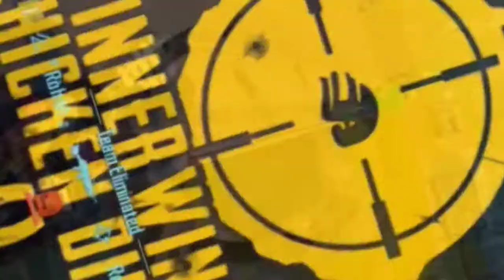❤️Jonathan gameplay hacker award ❤️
fine i'll do it myself venom
fine i'll do it myself
fine i will do it myself
ping is high but internet is fine
fine i'll do it myself thanos
fine i'll do it myself tiktok
fix lag in bgmi
new update in bgmi
bgmi
how to find enemy in bgmi
g fix bgmi
bgmi lag fix
bgmi india ban news
eminem venom
gaming
bgmi 2.1
bgmi ban
jonathan fine X
fine
jonathan
jon fine
is jonathan fine?
is johnathan fine?
jonathans fine jewelers
la fine
is jon fine?
fine art
jonathan galindo
e' jonathan
jonathan van ness
jonathan wilhelm
jonathan galindo èfinito
jonathan something
jonathan moyo
the fine art collective
jonathan kleid
ami fine?
Is jonathan ok?
jonathan hurry
jonathan majors
dj jonathan the teacher
jonathan nuncio
jonathan gannon
khadiax jonathan
onathan
jonathan gaming
jonathan gameplay
jonathan best gameplay
at the gates game
at the gates let's play
let's play at the gates
at the gates pc game
jonathan handcam
at the gates strategy game
jonathan sensitivity
strategy game
jonathan and payal
Jonathan angry
Jonathan pan aman
at the gates steam
at the gates gameplay
at the gates pe gameplay
play no games
jonathan bgmi
how to play like jonathan gaming
jonathan best clutches